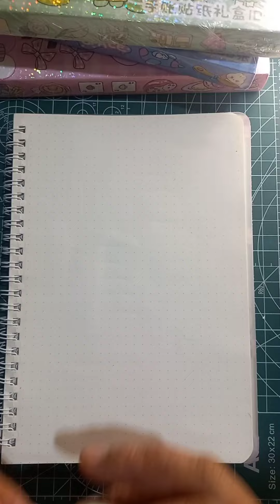Membuat Jurnal warna Kuning pakai stiker Nini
Membuat Jurnal Warna kuning dengan sticker Kuaran Baru Nini,sangatlah menyenangkan,kalian bisa mengikuti cara2 gambar dekoarasi jurnalnya,silahkan dicoba